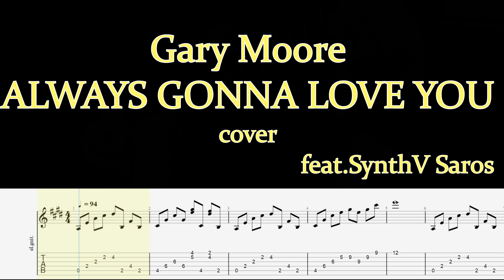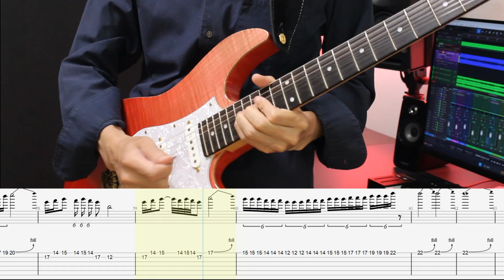Gary Moore / Always Gonna Love You (cover feat.Saros with Gt. tab)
Guitar : Fujigen Expert Odyssey
Bass : Fujigen J standard Precision Bass
Audio I/F : UAD apollo twin USB
Guitar Amp simulator : UAD Marshall JMP 2203
Bass Amp simulator : Neural DSP Parallax
Drums : Toontrack Superior Drummer 3
Lead Vocal : Synthesizer V Saros
Chorus : Synthesizer V Solaria, Ninezero
Piano : XLN audio Addicitive Keys
Organ : IK Multimedia Hammond B-3X
SynthPad : IK Multimedia SampleTank4
Mastering Software: Ozone 11 Advanced
Daw : Studio One Professional 6
Score & Tab edit/display : Guitar Pro 7
Camera : Canon EOS Kiss X5
Video Edit: Vegas Pro 20.0